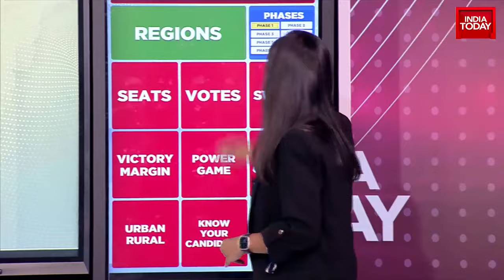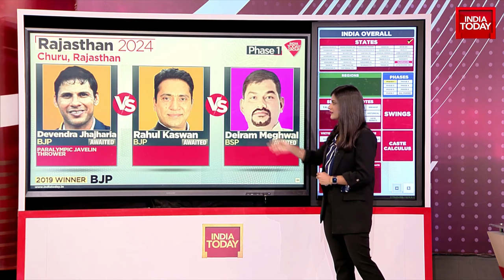Rajasthan Lok Sabha Elections Roundup: Bikaner Elections Heat Up, Arjun Ram Meghwal Eyes Fourth Term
In the first phase of the forthcoming Rajasthan elections, 12 seats are up for grabs, with particular focus on the constituency of Bikaner. Arjun Ram Meghwal, the incumbent MP, is seeking a record fourth term. He faces competition from Govindram Meghwal and K Ram. The Congress party had previously dominated this seat until 1999, when the BJP took control. The situation mirrors the contest seen in the 2019 elections.